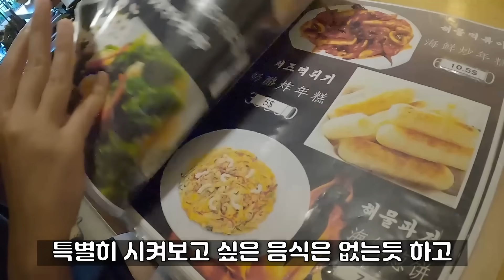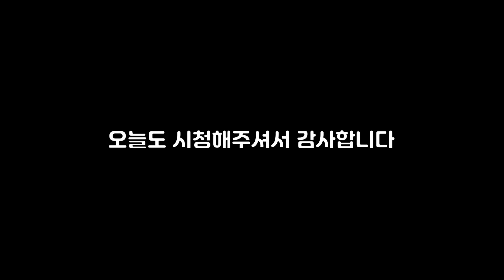북한 최고 미녀들만 일한다는 라오스 북한식당의 비밀 (라오스 3)